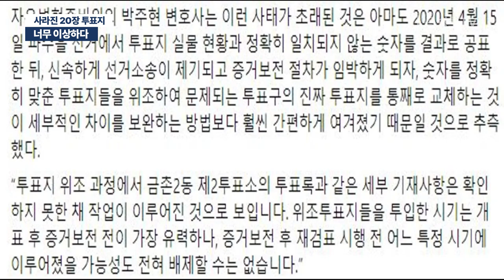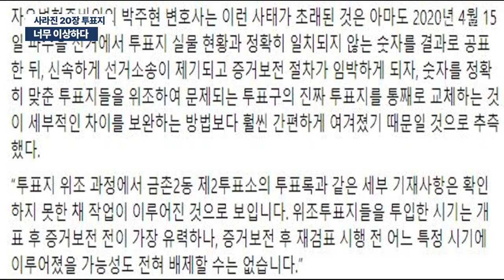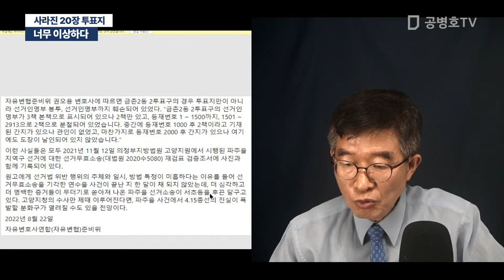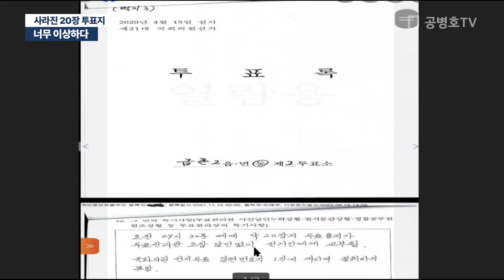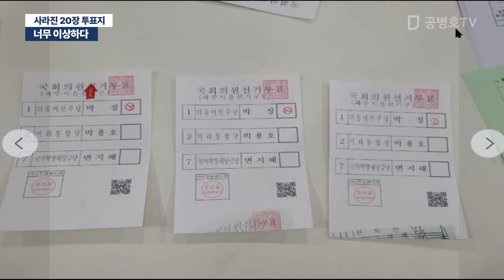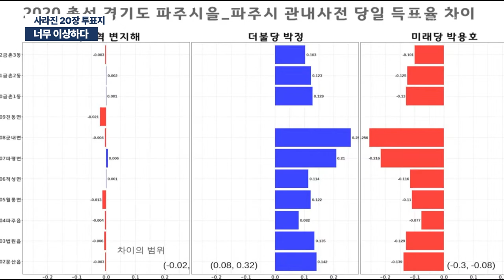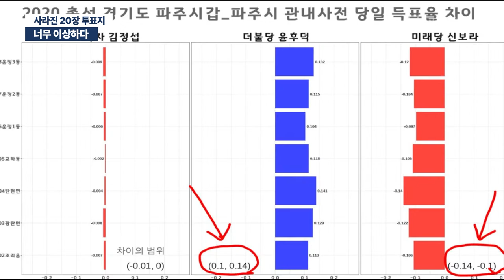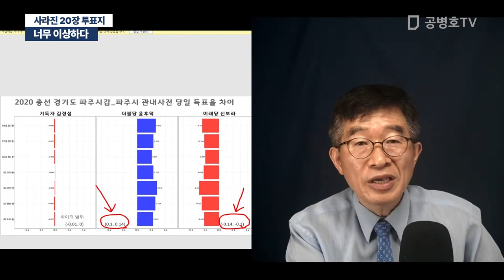너무 이상하다 / 사라진 20장 투표지 / 투표록에 기록된 투표지들, 도대체 어디로 가 버린 것일까? [공병호TV]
Bitcoin : 3MTW849AkP2ftLeSK2teZHMmzLu7Z83s9U